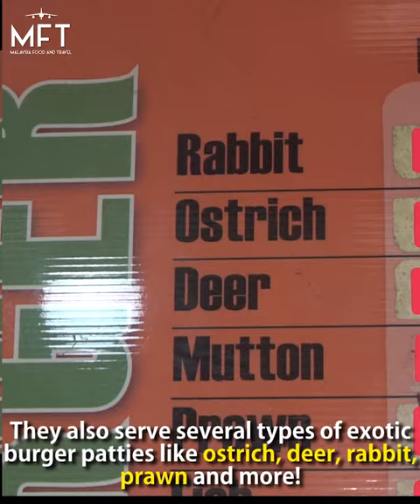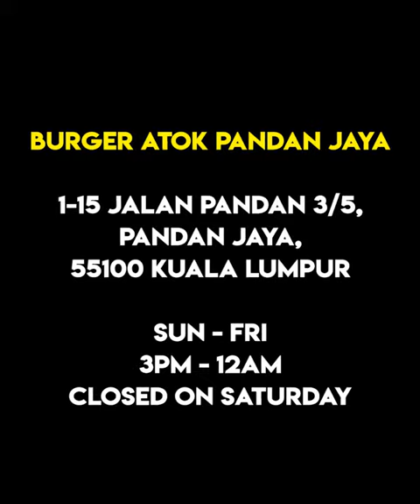EXOTIC STREET Burgers served with Homemade Sauces! at Burger Atok, Pandan Jaya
This Ramly burger stall serves exotic burgers with their custom made mustard, chili and black pepper sauce! It has been operating for over 32 years! If you love your ramly burger then this place is for you!
⛳ Burger Atok
👉 15, Jalan Pandan 3/5, Pandan Jaya, 55100 Kuala Lumpur, Wilayah Persekutuan Kuala Lumpur
👉 Sun - Fri
👉 3pm - 12am
👉 Close on Saturday
👉 Halal